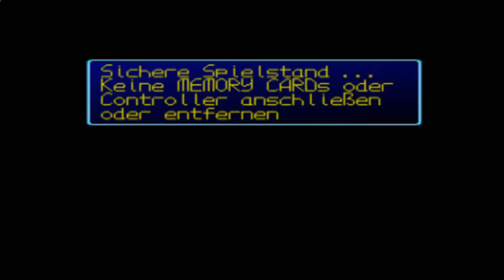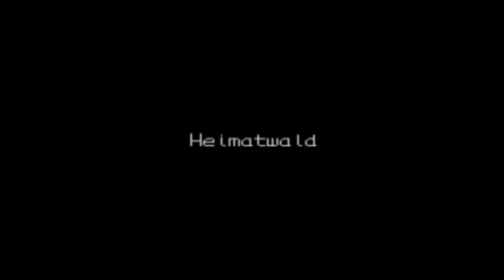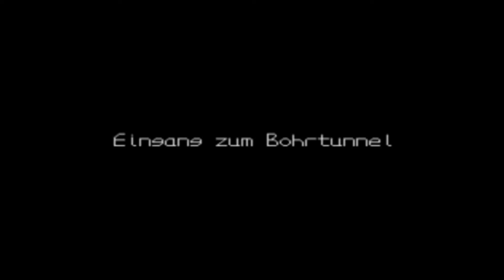Let's Play Digimon World Part 16 Löwengebrüll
Elecmon Shinka!